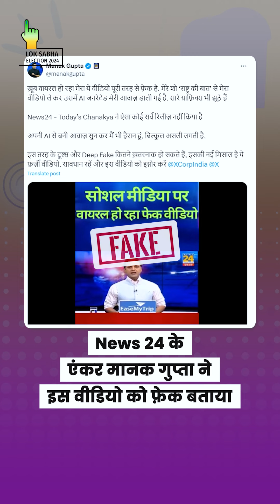WATCH | Fact Check 🔍| दिल्ली में INDIA ब्लॉक को मिल रही है बढ़त?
सोशल मीडिया मीडिया पर वायरल News24 और Aaj Tak के वीडियो के साथ दावा किया जा रहा है कि इन दोनों चैनलों पर दिखाए गए Exit Poll में INDIA ब्लॉक जीतता दिख रहा है. हालांकि Newschecker ने अपनी जांच में पाया कि वायरल हो रहे ये दोनों ही वीडियो Edited हैं. News24 के एंकर मानक गुप्ता ने भी वायरल वीडियो को Fake बताया है. DAU के विश्लेषण में इन दोनों वीडियो के ऑडियो काफी हद तक AI-Generated पाए गए.

🚨इस इलेक्शन Fake News से सावधान रहें!